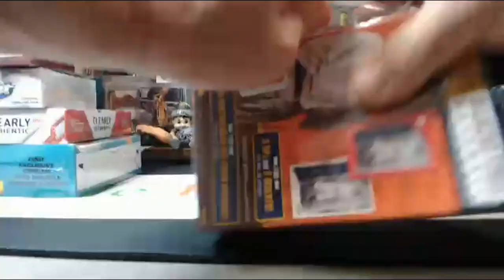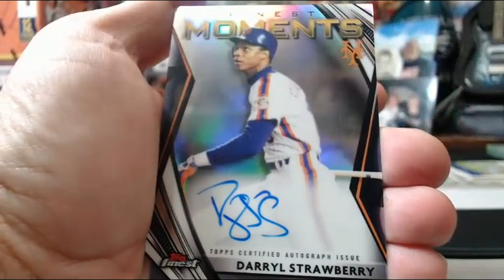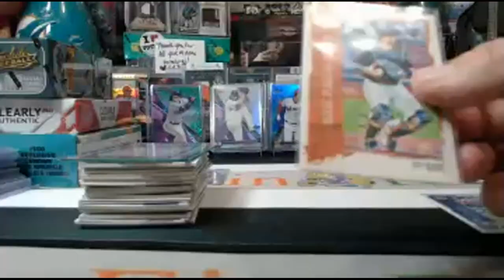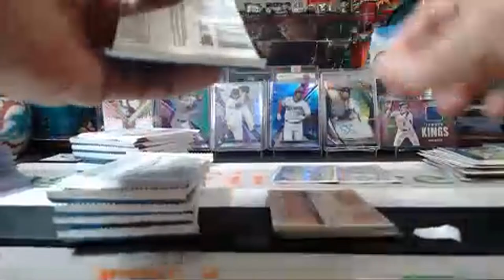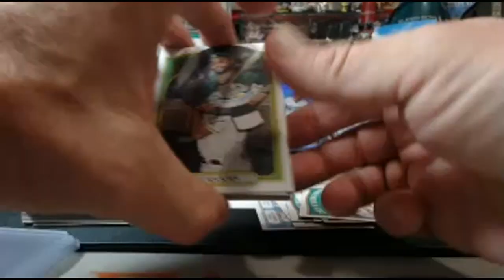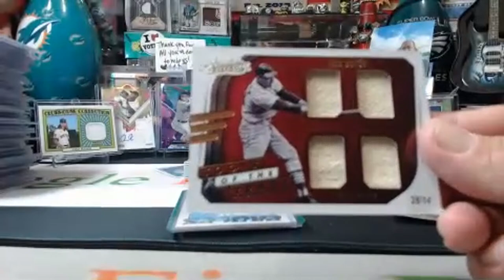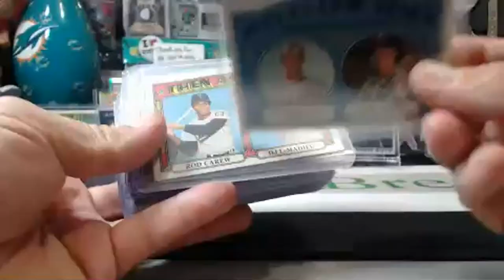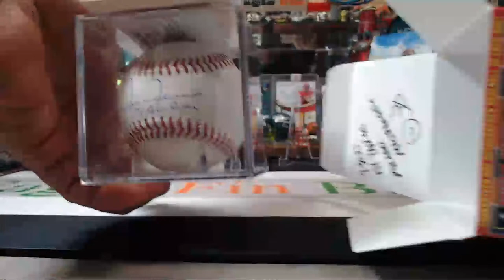7/30/2021 EBAY #1 6-BOX 2021 TOPPS CLEARLY-FINEST-ABSOLUTE-DIAMOND KINGS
7/30/2021 EBAY #1  6-BOX 2021 TOPPS CLEARLY-FINEST-ABSOLUTE-DIAMOND KINGS